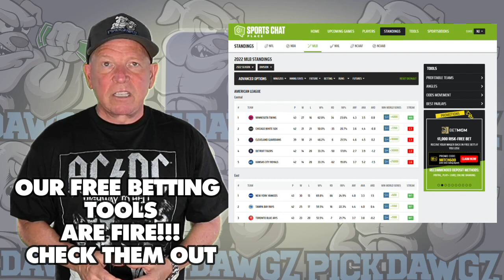Chicago White Sox vs Chicago Cubs 7/25/23 MLB Free Pick | MLB Betting Tips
The Chicago Cubs face off with the Chicago White Sox in Tuesday's MLB Baseball action. Get Mitch's Expert Pick and Prediction for this game.

of sports handicapping forcing every other site and handicapper out there to step up their game. We won't be outworked. Whether you are looking